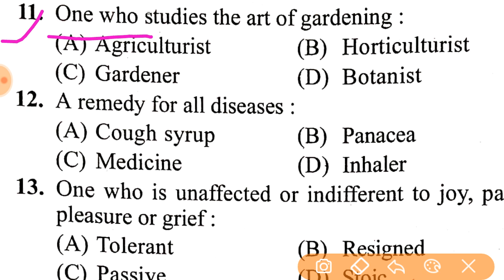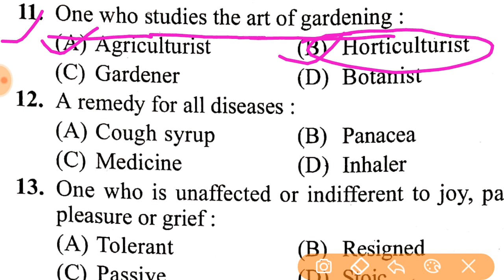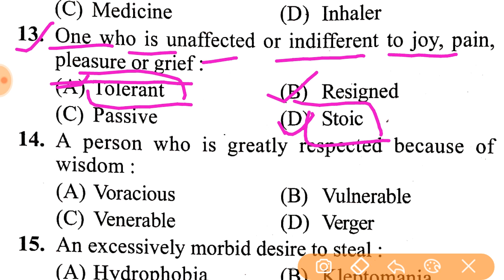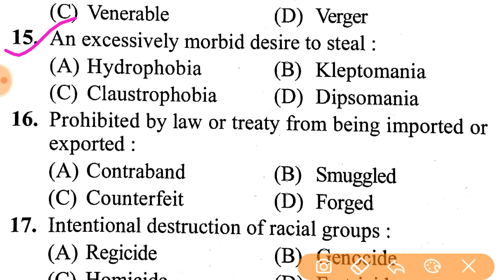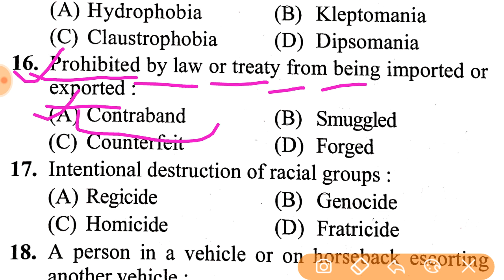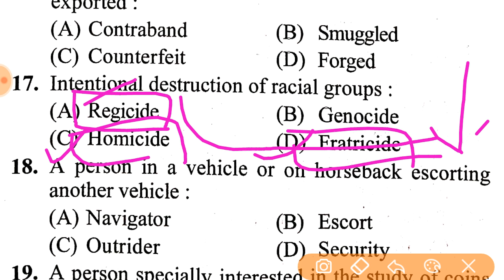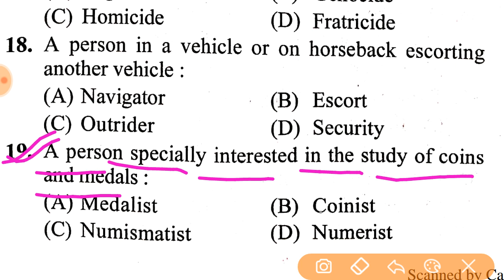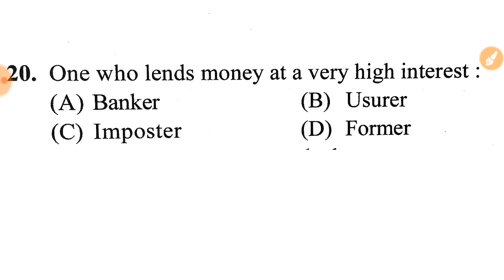Important One Word Substitution for Airforce_Navy_SSR_AA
Important One word substitution for Airforce and Navy
प्रिय विद्यार्थियों
जैसा कि आपको पता है आपकी परीक्षा नज़दीक आ रही है। तो ऐसे में आप अपनी पढ़ाई को अधिक से अधिक समय दीजिये। लगातार अभ्यास करते रहिए।साथ ही साथ यदि आपको कोई प्रश्न न समझ मे आये तो आप comment करके पूछ सकते हैं।